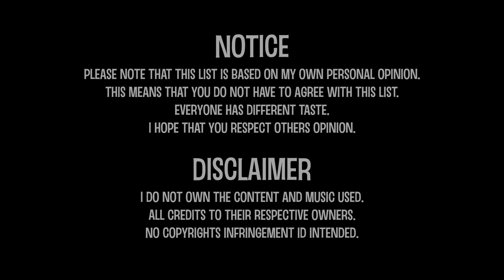Locations to the 5 BEST S-CLASS SHIPS in No Man’s Sky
There are five types of starships: Shuttle, Fighter, Hauler, Explorer, and Exotic. Among these archetypes are four letter-grade classes: C, B, A, and S.

C-class ships have the fewest inventory spaces, and if there is a class bonus, it will be no more than 20%.

B-class ships take up the three inventory sizes below the maximum of the tier size, and they have a 20% or more class bonus.

A-class will have either the maximum number of slots or one slot less than max, and has a 35% or more class bonus.

S-class ships will always have the highest amount of inventory space for its tier size, as well as a 50% or more class bonus.

Starships in this Video:

Tall Exotic Ship  - 044C:0082:0D55:00D0
Hawk-Wing Hauler Ship - 044C:0082:0D55:00D0
Fighter Ship - 044C:0083:0D55:00BA
Bug Stinger Exotic Ship - 044D:0082:0D56:004A
Squid Exotic Ship - 044C:0082:0D55:0068